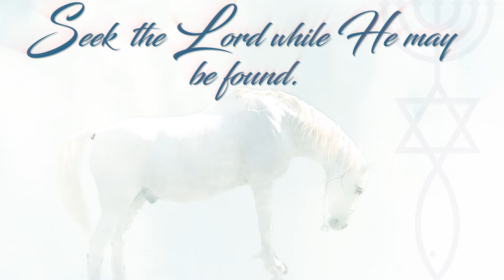Hear the Trumpet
This video is free to use if you put a link to this YouTube channel:

Please click the DONATE URL below so we can make more encouraging videos like this.

country.x=US&locale.x=en_US